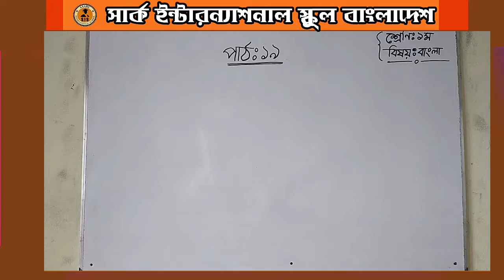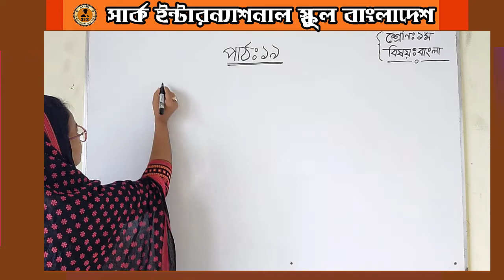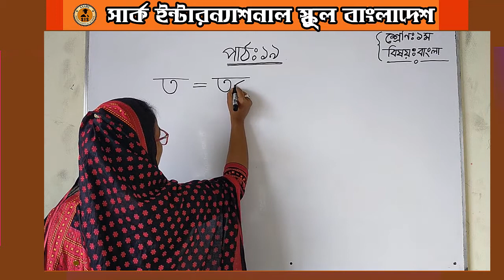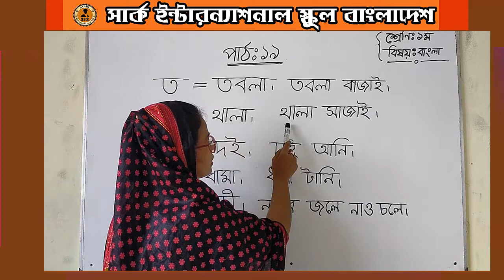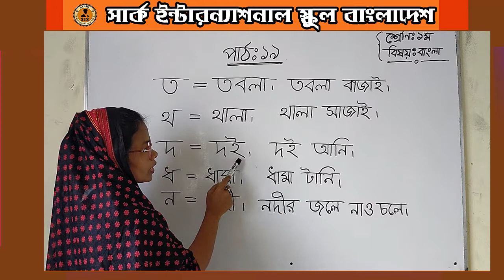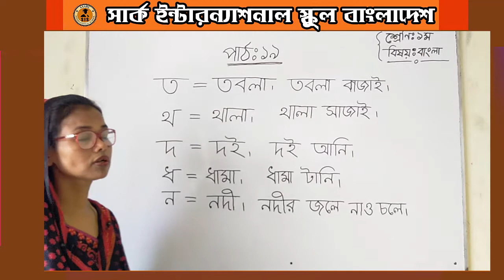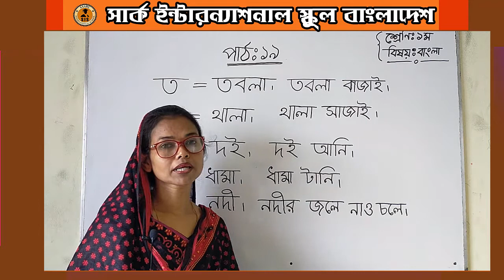প্রথম শ্রেণি । বাংলা । পাঠ-১৯ বর্ণ দিয়ে শব্দ ও বাক্য গঠন | SAARC e Education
১ম শ্রেণি । বাংলা । পাঠ-১৯ বর্ণ  দিয়ে শব্দ ও বাক্য গঠন | SAARC e Education । ডলি মিস